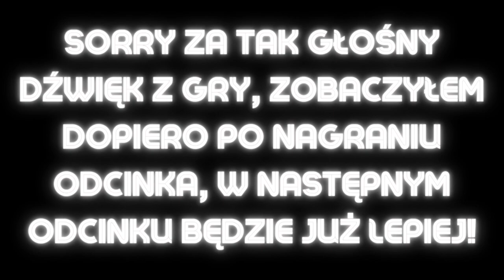Serwer RP 2023 #1 - Informacje, budowa garażu podziemnego policji | Minecraft | Mody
IP: SerwerRP2023.aternos.me
Wersja: 1.19.2
Silnik: Forge
Mody, które są na wgrane będą wypisane na serwerze.
Na serwerze jest non-premium.